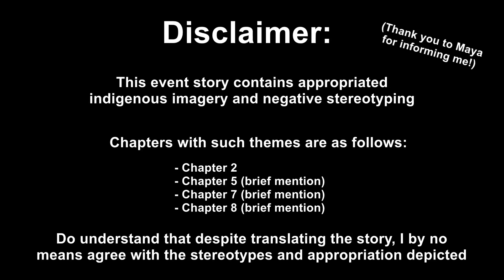[ENG SUB] Revival My Dream (Chapter 2) Wonderlands X Showtime; Project Sekai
NOTE : There’s a high chance there might be some errors in translation because I haven’t took classes in more than three (3) years and I’m rusty as heck. Please correct me if you find any mistakes!!

As some of you might know, I don’t watch any event stories before translating them (I view them for the first time as I translate), so I wouldn’t have been able to pinpoint the specific chapters without Maya’s help!
It is, of course, understandable if some of you don’t want to watch this event stories due to the themes. Those who don’t probably wouldn’t be reading the description anyways but if you happen to be a rare person who does, then I hope to see you in the next event or card story!

I really hope that by reading and translating this story, I’m not giving off the impression of support, acceptance or nonchalance towards the prevalent use of negative stereotyping in media. I love the way that the characters are written and I believe that this story will have important characterisation so I simply don’t want to leave it out. Personally, I feel that one can enjoy a piece of media whilst being critical of certain aspects of it. So to those who have decided to stick on and watch this event story, I hope you enjoy every other aspect of it!

As usual, I don’t own anything except my own translations and editing! If anyone watches this and reads the description, what’s your favourite sport?